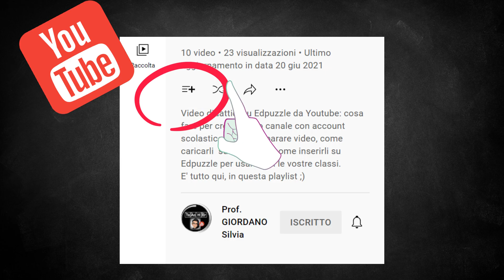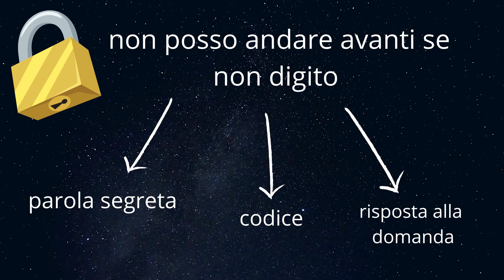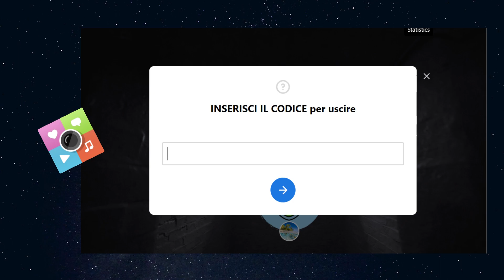ESCAPE ROOM con lucchetti di chiusura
Creare ESCAPE ROOM con Canva, Thinglink o Google Moduli usando bellissimi lucchetti di chiusura. Perfetto per le scuole, le classi in didattica a distanza o per un progetto di educazione digitale.